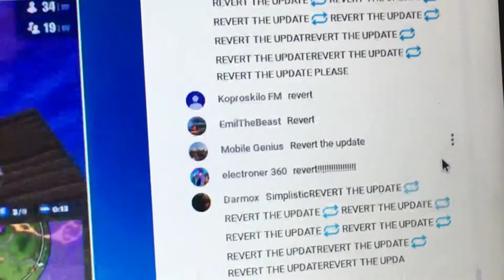REVERT THE UPDATE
REVERT REVERT REVERT REVERT REVERT REVERT REVERT REVERT REVERT REVERT REVERT REVERT REVERT REVERT REVERT REVERT REVERT REVERT REVERT REVERT REVERT REVERT REVERT REVERT REVERT REVERT REVERT